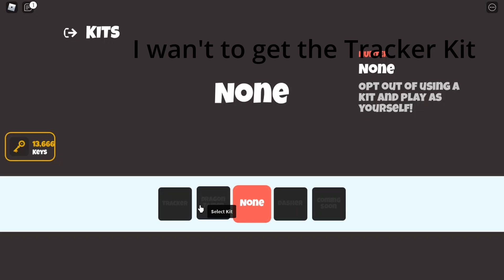Prop Hunt **NEW** Dragon Tamer kit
Yesterday, my friend got the brand new Dragon Tamer kit in prop hunt!